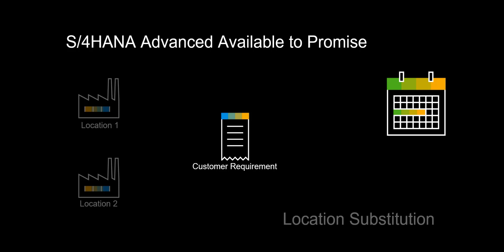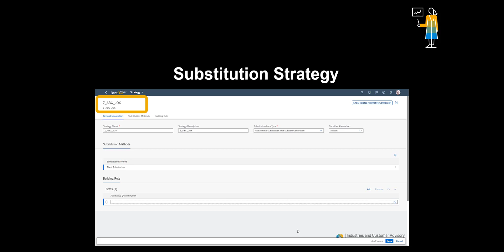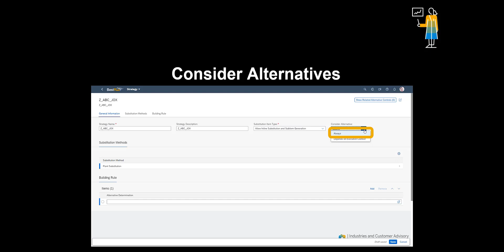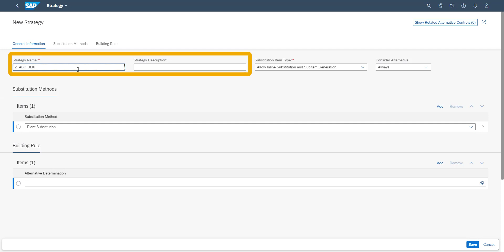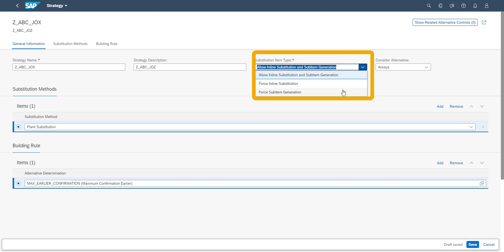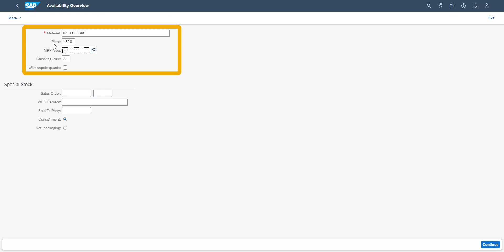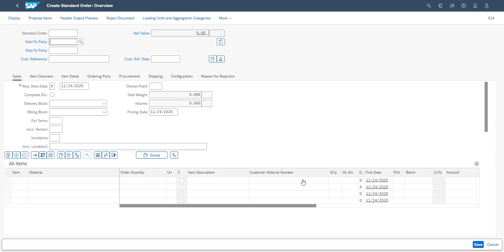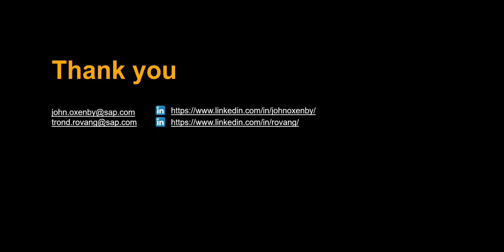SAP S/4HANA Advanced Available to Promise (AATP) - Customer Promise with Location substitution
SAP S/4HANA Advanced Available to Promise - Location substitution helps businesses increase delivery performance by considering alternative sources of supply in case of stock-outs.

By setting up the rules, the advanced available to promise will be able to override source of supply, in order to maximize delivery precision.

It will select those logistics points which are deemed relevant and perform substitution according to the substitution rules.

By delivering from a single plant, wherever possible, the number of touches in the supply chain will be kept at a minimum.

0:00 Introduction
0:23 Benefits
0:48 Keywords
3:16Scenario/Demo
6:54 Available in
7:06 Recap of Benefits